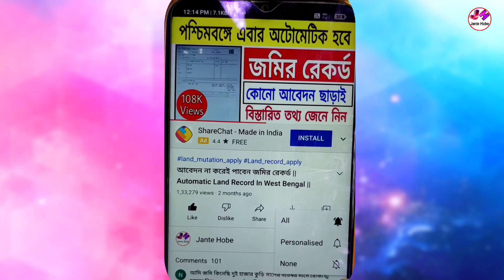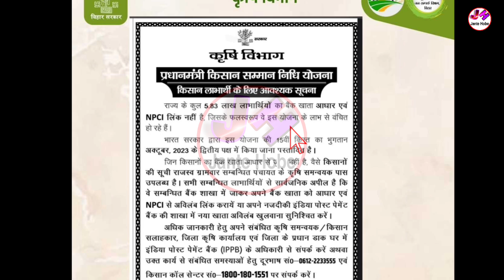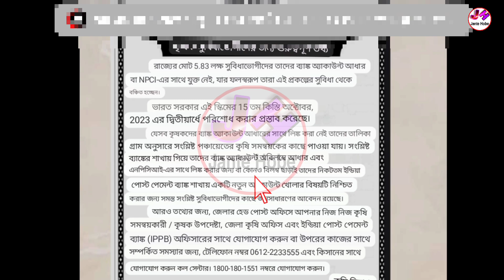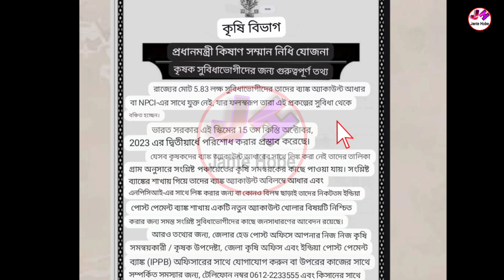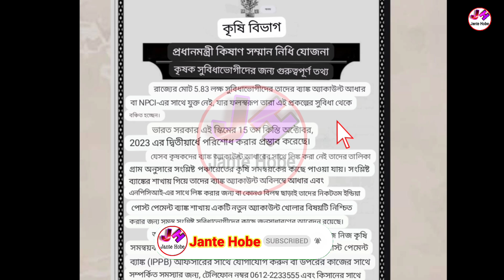Pm Kisan 15th Installment Date 2023 | Pm Kisan Next Installment Date 2023 |Pm Kisan Taka Kobe Dhukbe